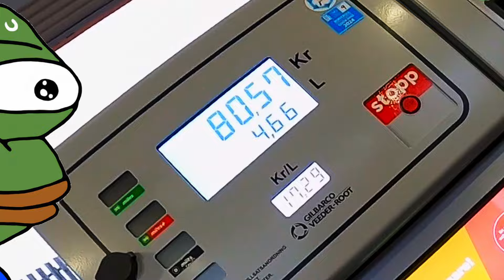Moto Week #111 THIS IS BASICALLY DEADPOOL IF HE HAD A MOTORCYCLE!!!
Welcome back to another moto week. In this episode I go out riding in Sweden while being a social menace. I talk to some people do some motorcycle shenanigans and interactions while driving my YAMAHA MT-07 like a mad man through the streets of stockholm. This week was alot of fun and I saw everything from horrible drivers that almost crashed into me to police cars. It was a blast to be a menace this week :D

*Skateboard & Mods*
Electric board: Meepo mini 2s

*Motorcycle & Mods*
Motorcycle: Yamaha MT-07, 2018, black
Exhaust: Akrapovič Racing Line (Carbon)
Mirrors: Snell black
Rim Decals: SpinningStickers, Yamaha Wheel Stickers Standard (Red, Matt Finish)
Underglow: LEDGlow
Phone Mount: Quad Lock + Quad Lock Vibration Dampener
Crash Protection: R&G Aero MT-07

Helmet: HJC RPHA 70 KROON MC1SF
Communication System: Cardo Packtalk Bold
Camera: GoPro HERO 8
Second Camera: GoPro HERO 5
Mic: Purple Panda Lavalier + GoPro Mic Adapter
Spring/Winter Jacket: Dainese Laguna Seca 3 D-DRY
Summer Jacket: Halvarssons Corpus
Gloves: Knox Nexos MKI Sport Gloves
Jeans: REV'IT Jackson SK
Boots: Falco Shiro 2

*Members*
Mischa Blazer, Haakon Moen, Babuben, Folke Palmqvist, forstendra